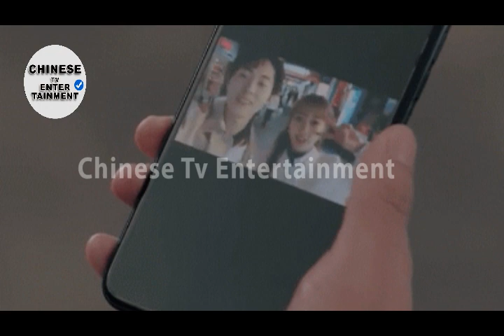[ENG SUB]" Well Dominated Love " EP03 "支配爱" EP03 ♥ Chinese Tv Entertainment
Synopsis:-
First Episode of the new Chinese Drama ( Well Dominated Love 支配爱 ) Present. At the first meeting, Nie Xingchen (Xuan Lu) knew the daily habits of the "difficult" BOSS Yan Jing (Zhao Zhiwei), and held the president's office in one attack. What exactly made the two meeting for the first time seemed to have known each other for many years. After the beginning of honey love, the domineering boss repeatedly made bugs.
剧情简介：
初次见面，聂星辰(宣璐饰)就对"难搞"BOSS严景致(赵志伟饰)的日常习惯了如指掌，一次出击hold住总裁办全场。究竟是什么让初次见面的二人似乎相识多年，蜜恋开始之后，霸总屡出bug，聂星辰如何见招拆招，出奇制胜，再获霸总心 。